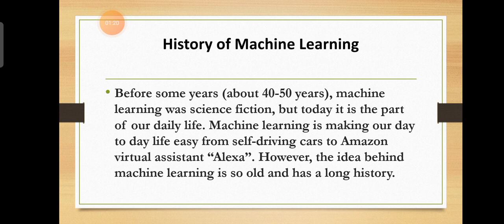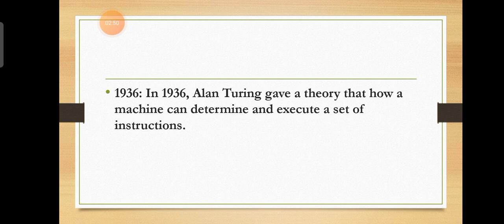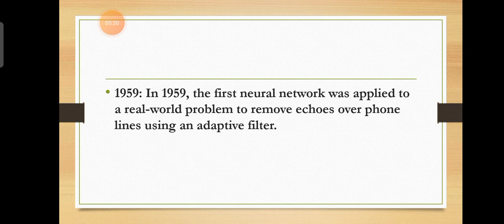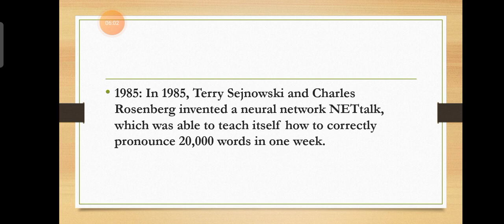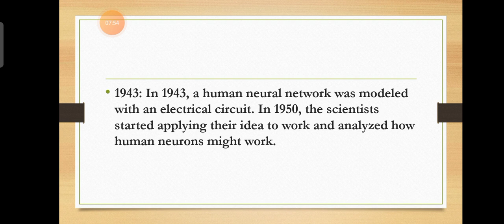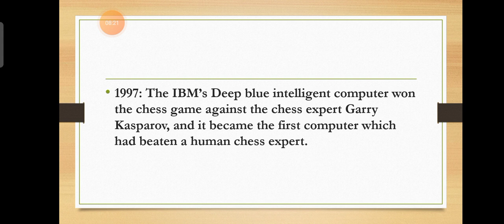History of Machine Learning | Malayalam tutorial